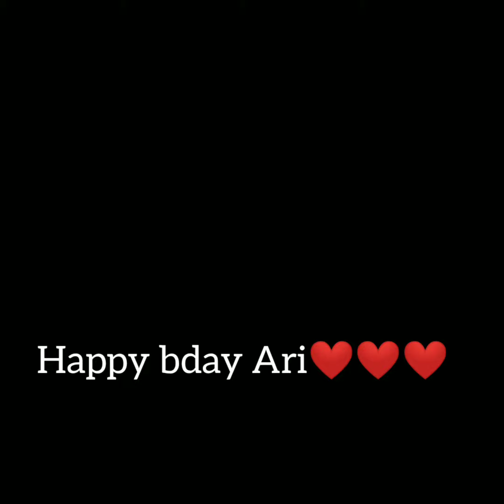happy late bday Ari❤️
happy birthday Ariana Grande ❤️
shoutout to my family and friends ❤️

hope you enjoyed your bday Ari!

bye bye!! 😂 👁️👄👁️👄👁️👄👁️👄👁️👄👁️👄👁️👄👁️👄👁️👄👁️👄👁️👄👁️👄👁️👄👁️👄👁️👄👁️👄👄👁️👄👁️🥰👁️👄👁️🥰👁️👄👁️👄👁️👄👁️👄👁️👄👄👁️👄👁️👄👁️👄😍👁️👄👁️👄👁️👄😂❤️👁️👄🎉🥳😜😁😗😙🆗😍🥰😭🤪🤗😶🤩😘😚🤣😅😆😄😃😀🦶💪🧠🦠🩸🗣️👤💟💌💕

ok hope you enjoyed!!
lol

me
bye!!